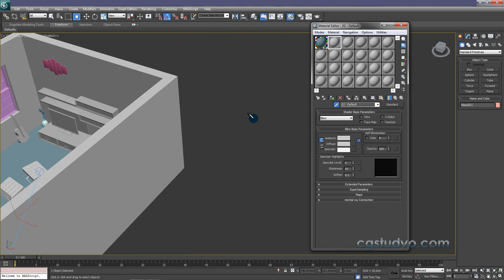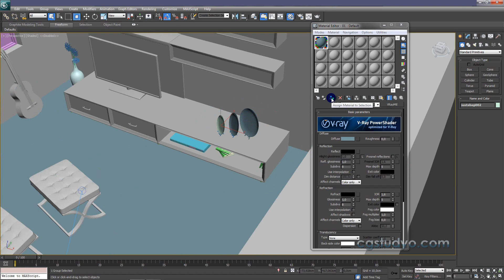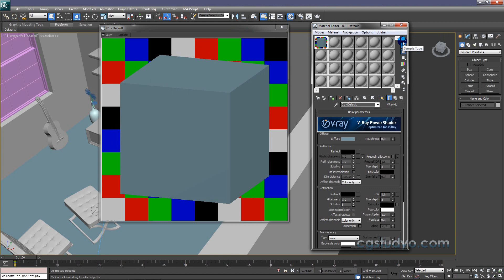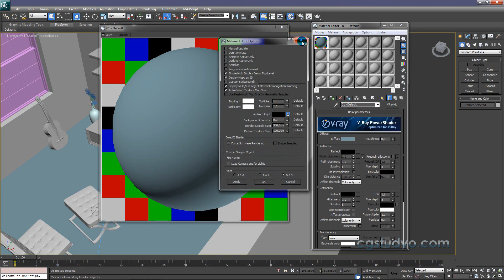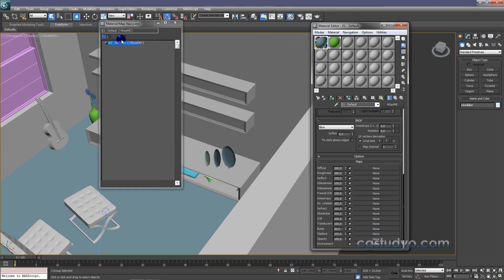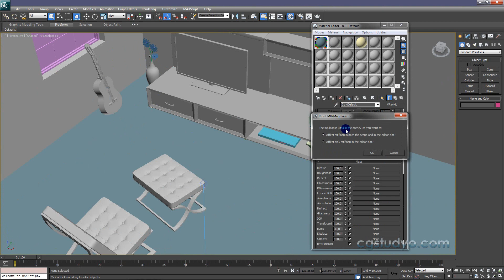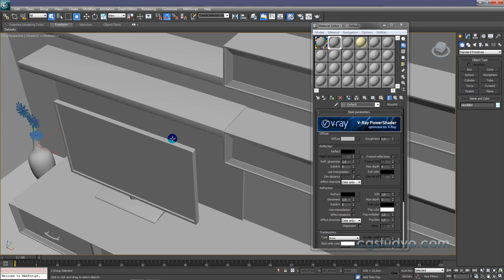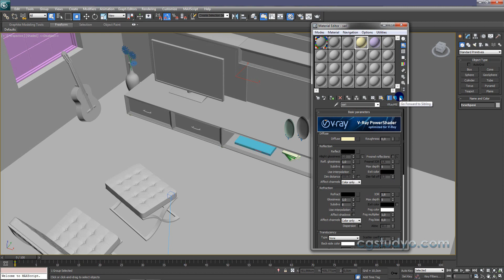Vray Eğitim Seti Ders 28 Materiali Sahnede Gösterme-Kopyalama-Örnek Alma-Resetleme-Görünüşleri vs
Vray Eğitim Seti Derslerinin 28.Kursunda ; V-ray material ayarlarını toplu şekilde material atamayı,sahnede materiali göstermeyi, 3d model objeden material almayı, kaplamanın görünüş biçimlerini değiştirmeyi, Pick material frum object, sample type, select by material, Material map navigator, Get Material, Put material to scene, Reset Map/Mtl to Default Setting, Material Kopyalama, Show Shaded Material in Viewport, Go to Parent, Go forward özellikeriini öğrendik.

►►►Vray Eğitim Setinde Kullanılan Bütün Dökümanlar, Referans Resimler ve kullanılan Vray versiyonu: 1.Dersin Açıklama Kısmında